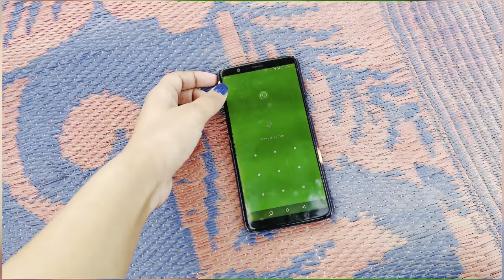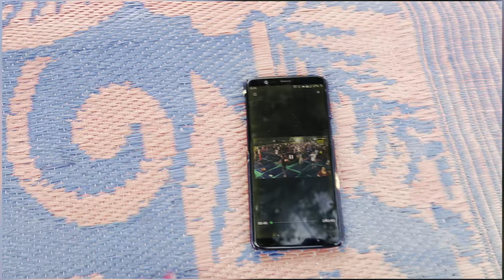A day in my life 🤗❣️full day vlog